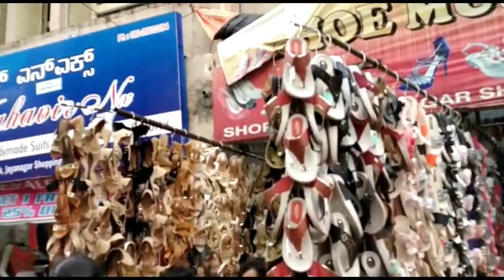Jayanagar 4th Block Bangalore Street Shopping | Cheap & Best Price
Jayanagar 4th Block Bangalore Street Shopping | Cheap Price | Best Shopping Places